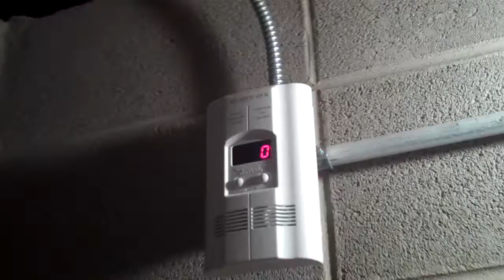Uncle Steve sets off the gas alarm...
After the family dinner, Steve took the table extensions down to the basement... The next thing we knew, the carbon monoxide alarm was going off in the basement.